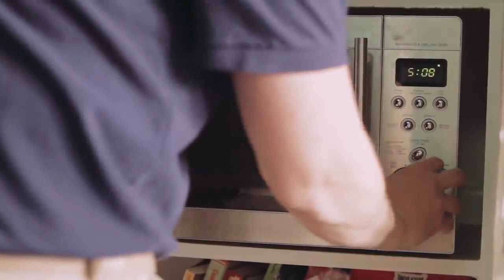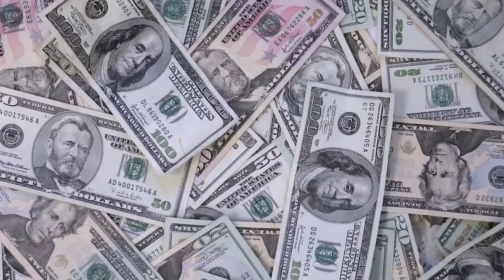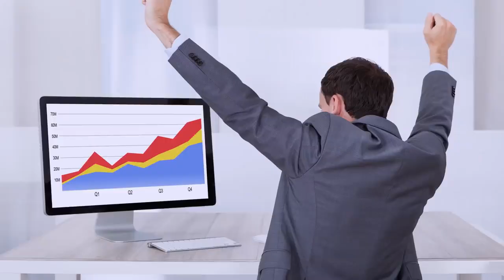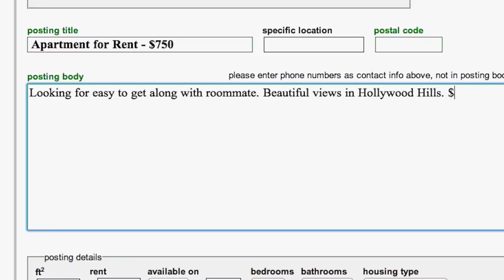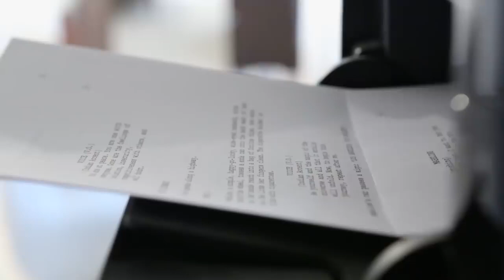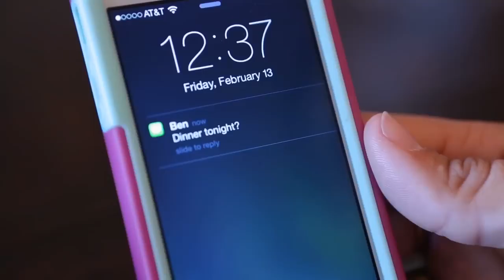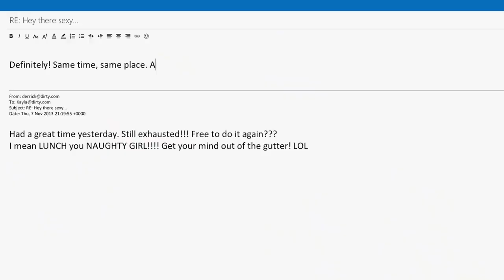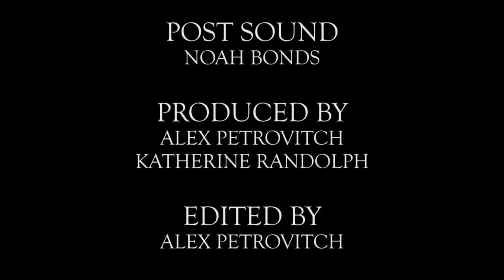Bad People - Award Winning, Comedy Movie, Full Film, HD, Free Comedy Movies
Bad People (2016): Sketch comedy is back! If "Key & Peele" & "Clerks" had s*x, BAD PEOPLE would be their deranged child!

Director: Alex Petrovitch
Writer: Alex Petrovitch
Stars: Bear Badeaux, Ken Bahn, Maria Falgione
Country: USA
Language: English
Release Date: 11 November 2016 (USA)
Filming Locations: Los Angeles, California, USA

Sketch comedy is back! If "Key & Peele" & "Clerks" had s*x, BAD PEOPLE would be their deranged child! A quirky & smart dark comedy, bursting with s*x, violence, dirty politics & fame whores, BAD PEOPLE is a hilarious tale that reminds us that we all have a dark side! This soon-to-be cult classic slashes our corrupt society with several dark & n*sty short stories jam packed with silly & whacky characters! S*x-starved surfer girls seeking random guys online, crack addicted politicians, reality TV whores, religious scam artists, and more! BAD PEOPLE will have you p*ssing your pants for years to come!

User Review (IMDb.com):

"This is a series on non-connected comedy shorts interrupted by a news program reporting on a mayor involved in a drug and s*x scandal. The skits include a politically correct assassin, Internet dating, an actress, adopting parents, and friends with benefits. The themes tend to be lightly dark, slightly twisty and sometimes predictable.

Good performances. Better than "43" and comparable to "Groove Tube" and "KFM".

Guide: F-word. S*x. No nudity." Written by nogodnomasters